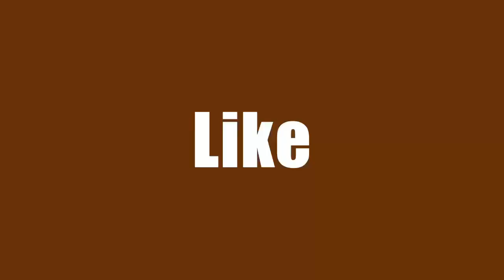প্রতিদিন ৫ লাখ টাকা পারশ্রমিক, ১১০০ মুভিতে অভিনয় করে বিশ্ব রেকর্ড গড়েছেন এই অভিনেতা।। এখনি দেখুন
১১০০ ছবিতে অভিনয় করে দৈনিক পাঁচ লাখ টাকা পারিশ্রমিক নিতেন যে অভিনেতা

অবাক করার মত বিষয় ১১০০ ছবিতে অভিনয় করেছেন এক অভিনেতা। শুধু তাই নয় দৈনিক পাঁচ লাখ টাকা পারিশ্রমিক নিতেন তিনি। সেই সঙ্গে গিনেস রেকর্ড করে ফেলেছেন এই অভিনেতা।

ভারতের অন্ধ্রপ্রদেশের সত্যেনাপল্লীতে জন্ম ব্রহ্মানন্দমের। পুরো নাম কান্নেগান্তি ব্রহ্মানন্দম। ১৯৮৫ সালে ‘আহা না পেলান্ত্রা’ ছবিটি দিয়ে অভিনয় জগতে হাতেখড়ি হয় এই অভিনেতার।

অভিনয় জগতে পা রাখার আগে একটি বেসরকারি কলেজের অধ্যাপক ছিলেন ব্রহ্মানন্দম। হঠাৎই তিনি নজরে আসেন বিখ্যাত তেলুগু পরিচালক জান্ধল্য সুব্রহ্মন্যম শাস্ত্রীর। তার হাস্যরসে মজে গিয়েছিলেন পরিচালক। তারপর শাস্ত্রীই ব্রহ্মানন্দমকে ‘আহা না পেলান্ত্রা’ ছবিতে লঞ্চ করেন।

তার কমিক টাইমিংয়ে মুগ্ধ হয়ে গিয়েছিলেন অভিনেতা চিরঞ্জীবী। তিনিই বহু ছবিতে কমেডিয়ানের চরিত্রের জন্য ব্রহ্মানন্দমের নাম সুপারিশ করতেন। ইন্ডাস্ট্রিতে ব্রাহ্মি নামেই সুপরিচিত এই অভিনেতা।

ইন্ডাস্ট্রিতে ৩০টা বছর পার করে ফেলেছেন। আজও তাকে নায়কের বন্ধুর ভূমিকায় দেখা যায়। ২০০৯ সালে পদ্মশ্রী সম্মানে ভূষিত হন ব্রহ্মানন্দম।

১০০০-এরও বেশি ছবিতে অভিনয় করে ফেলেছিলেন ২০১৫ সালের মধ্যেই। তার পরই গিনেস ওয়ার্ল্ড রেকর্ড বুকে নাম ওঠে অভিনেতার। এই মুহূর্তে অভিনেতার ঝুলিতে রয়েছে ১১০০টি সিনেমার রেকর্ড।

পারিশ্রমিকের অঙ্কে বিশ্বের বড় বড় কমেডিয়ানদেরও পিছনে ফেলে দিয়েছেন ব্রক্ষ্মানন্দম। অভিনেতার এক দিনের পারিশ্রমিক ৫ লাখ টাকা। আর একটা ফিচার ফিল্মের জন্য ১ কোটি টাকা পারিশ্রমিক নেন ব্রহ্মানন্দ। যে অঙ্কটা এ দেশের প্রায় কোনও কমেডিয়ানই নেন না।

এই মুহূর্তে প্রায় ৩৬০ কোটি টাকার মালিক ব্রহ্মানন্দম। নামীদামি প্রায় সবরকমের গাড়িই রয়েছে অভিনেতার গ্যারেজে। অডি আর এইট, অডি কিউ সেভেন, মার্সিডিজ বেঞ্জ প্রায় সব গাড়িই রয়েছে ব্রহ্মানন্দের।

হায়দরাবাদের জুবিলি হিলসে বিরাট বাংলো রয়েছে ব্রহ্মানন্দমেরর। পরিবারে আছেন স্ত্রী এবং দুই পুত্র। দুই ছেলের নাম রাজা গৌতম এবং সিদ্ধার্থ। রাজা গৌতম বিবাহিত। একটি পুত্র সন্তানও রয়েছে তার। অন্ধ্রপ্রদেশের বেশ কিছু জায়গায় চাষযোগ্য প্রচুর জমি রয়েছে ব্রহ্মানন্দের।

অবসর সময়ে পাথরের মূর্তি তৈরি করেন অভিনেতা। আবার রান্নাও করেন চমৎকার। অভিনেতা রাম চরণ, জুনিয়ার এনটিআর সকলেই তার রান্নার প্রশংসায় পঞ্চমুখ।

তবে অনেকবার বিতর্কে নাম জড়িয়েছে এই অভিনেতার। অভিনেত্রী অনুশকা শেটি সম্পর্কে এক বার মন্তব্য করেন, ‘হট জালেবি যা সকলেই খেতে চায়।’ অনুশকা তো বটেই, প্রতিবাদে পর গর্জে উঠেছিলেন অনেকেই।

দিন কয়েক আগে হঠাৎই অসুস্থ হয়ে পড়েন তেলেগু ইন্ডাস্ট্রির এই ‘কমেডি কিং’। গতকালই মুম্বইতে ৬২ বছরের এই অভিনেতার বাইপাস সার্জারি হয়। খ্যাতনামা কৌতুকাভিনেতার দ্রুত আরোগ্য কামনায় শুরু হয়ে যায় দেশজুড়ে প্রার্থনা। হাসপাতালের তরফে জানানো হয়েছে, অভিনেতা এখন অনেকটাই সুস্থ।

অভিনেতার অসুস্থতার খবর শুনেই দেশজুড়ে নানান বয়সের মানুষ টুইট করতে থাকেন। অভিনেতার দ্রæত আরোগ্য কামনা করে সোশ্যাল মিডিয়ায় যেন ঝড়ে উঠে যায় এক নিমেষে।